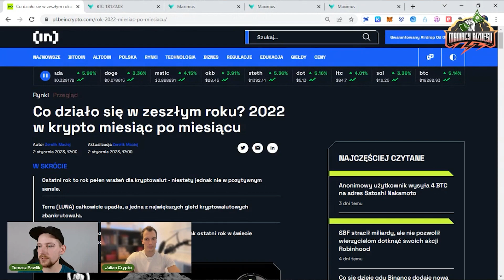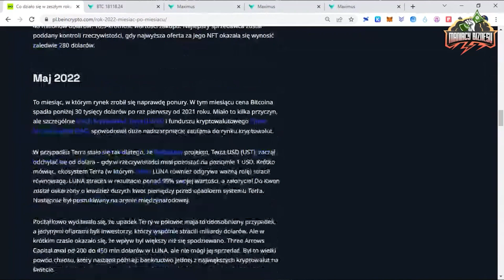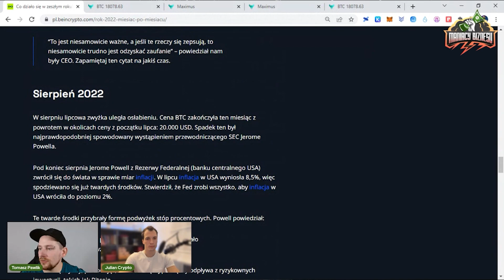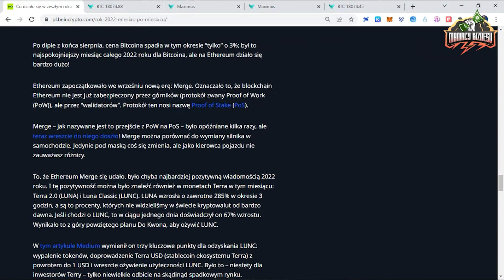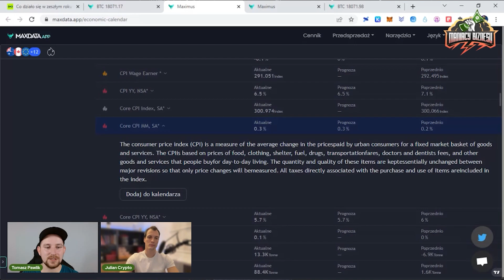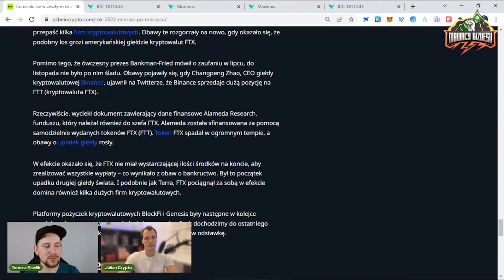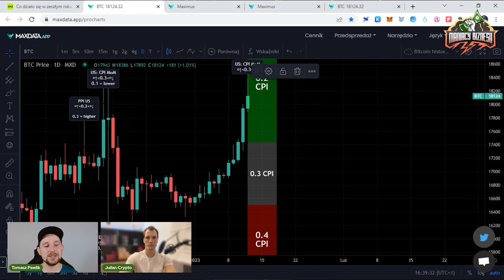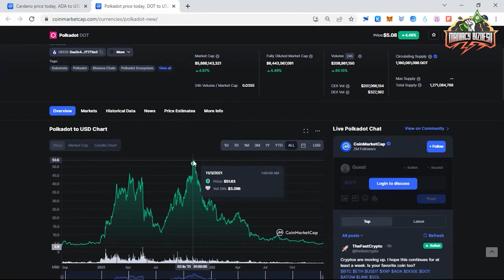Podsumowanie 2022 + Dane On-Chain + Halving BTC & Hossa + Emerytura w Kryptowalutach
Dzisiaj gościnie z @JulianCrypto podsumujemy sobie rok 2022 na rynku kryptowalut. Opowiemy o tym co najbardziej wpłynęło na ten rynek w oparciu o dane on-chain oraz porównamy sobie historyczne dane co się działo w poprzednich cyklach przed halvingiem.

🔴Link i kod do rejestracji konta na giełdzie Binance
👉Kod osoby polecającej (Refferal ID): 12330021

Binance od początku 2018 roku jest uważany za największą giełdę kryptowalut na świecie pod względem wolumenu oraz obrotu. Obecnie nadal jest TOP 1 giełdą kryptowalut jeśli chodzi o ranking. Rozwojem oraz możliwościami zarabiania na różne sposoby w świecie kryptowalut również nie odstają, a nawet wyprzedzają swoją konkurencję. Oferują wiele bonusów, promocji, handel na dźwigni, margin, futures, staking, poole oraz wiele wiele innych opcji których opis znajdziecie w wideo poniżej. Do tego wszystkiego całość upiększona kartą VISA, dzięki czemu mamy dostęp 24/7 do naszych środków, płacąc za zakupy czy też wypłacając w bankomacie.

CEO i założyciel Binance: Changpeng Zhao
Wcześniej założył Fusion Systems (2005r).
W 2013 roku dołączył do Blockchain.info jako trzeci członek zespołu.
Pracował także w OKCoin jako CTO przez mniej niż rok.
Także jest to osoba znana i ze sporym doświadczeniem w świecie kryptowalut.

🔴 Dodaj mnie na Facebook-u:
Tutaj w łatwy sposób założysz konto i kupisz Kryptowaluty
Trzymaj swoje kryptowaluty w bezpiecznym miejscu:
Adresy do Tipów:
BTC: 1CCw4Ht9zUVYW5EkUZhh6n4FmCbbndPkXG
ETH: 0xA5e4161299b8404adBA145c16b561C5517BCD581
WAVES: 0xbf033bB2f29D34572cdA353a47D756d587d7A161
BNB/USDT BEP20 (BSC): 0x9E6Acd89014BE0ecAB43eE7c35cd4Ee6D1D9f952